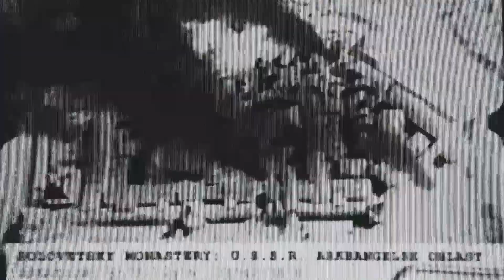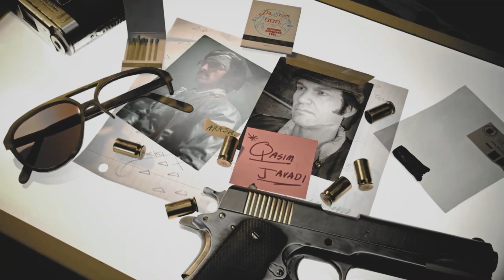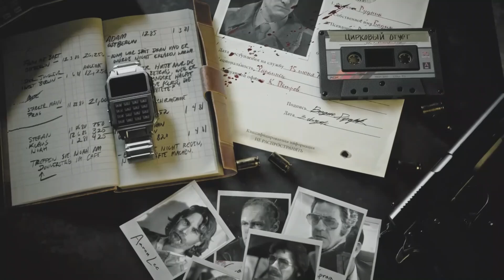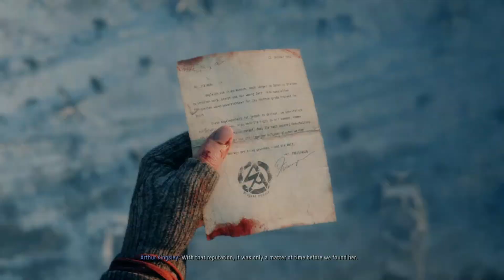THE TORTURED SOUL PT 13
sOME Music Credit

No Copyright Chill Trap Music | Nettson - Falling For You
Falling For You by Nettson
   • No Copyright Chill Trap Music | Netts...

I Saw A Ghost Last Night by Leonell Cassio   / leonellcassio

[ SAD DUBSTEP, TRAP BEAT ] [ TikTok, EDM HOUSE ] [NoCopyrightSound] [FREEUSEMUSIC] ELANSARIX - Smile